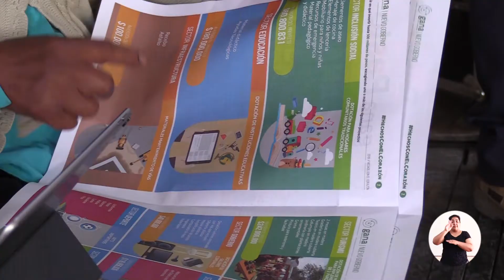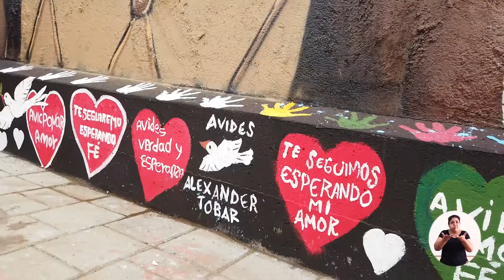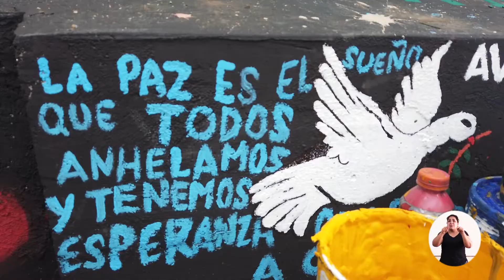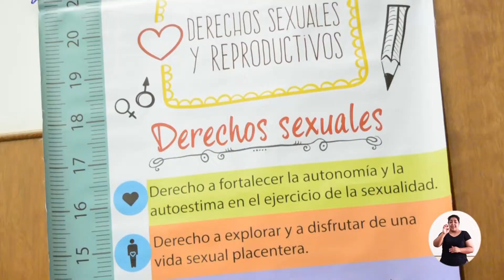Informe Semanal Número 172 Gobernación de Nariño